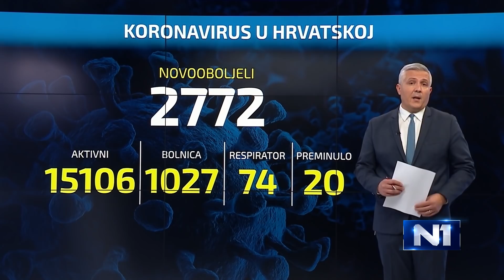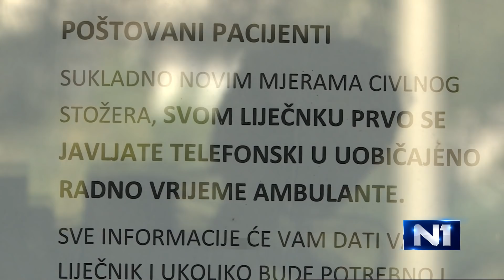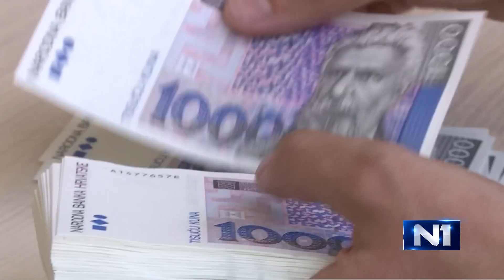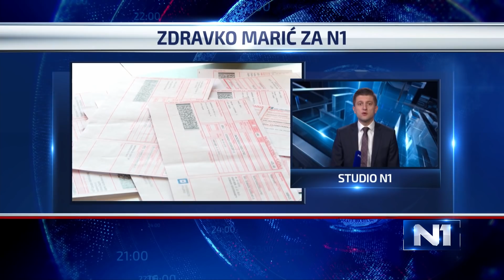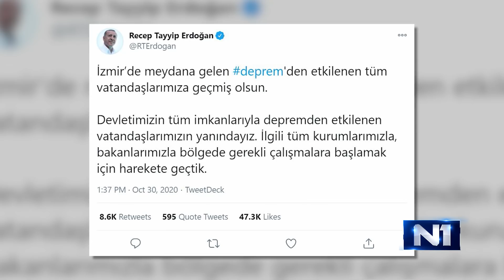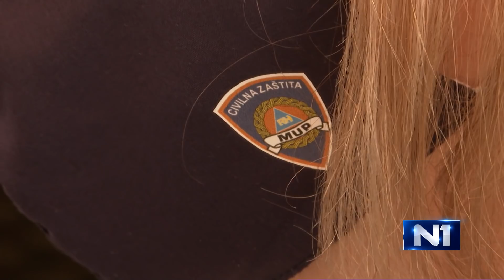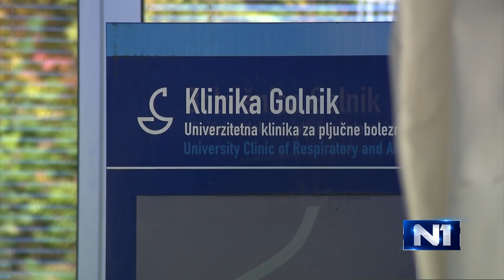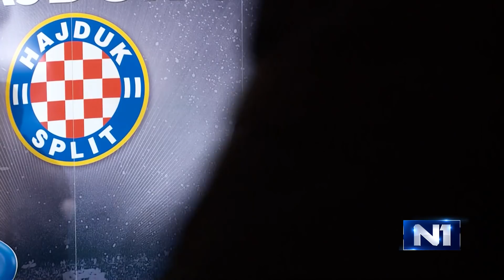Dnevnik u 18 /Zagreb/ 30.10.2020